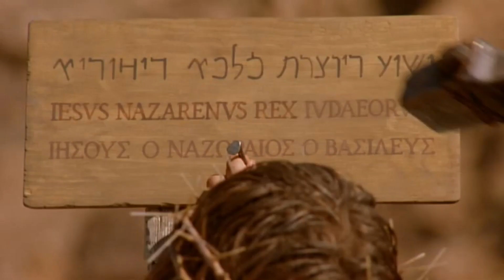Śmierć Chrystusa i Jego zmartwychwstanie według relacji Jana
Jan autor ewangelii Jana był naocznym świadkiem śmierci Syna bożego Jeszu. Spisał swoja wersje wiedząc, że już są 3 inne, więc nie skupiał się na tym co pisano w poprzednich ewangeliach ale skupił się na tym czego nie opisano tam, lub na tym co uznał za ważne.

Wszystko co głoszę, jest udostępnione bezpłatnie, ale tak jak wszyscy muszę z czegoś żyć.
Jeśli Duch Święty pobudza Cię do wsparcia mojej działalności zgodnie z nauką:
1 Kor 9:14 "Tak też Pan postanowił, ażeby z Ewangelii żyli ci, którzy głoszą Ewangelię"
to proszę o wsparcie na konto: 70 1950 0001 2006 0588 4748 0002

Dziękuję